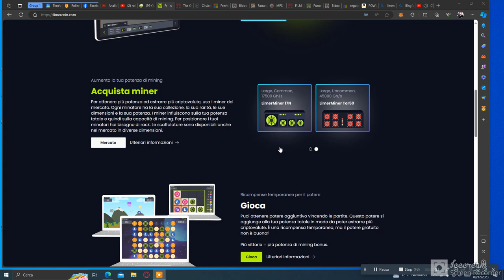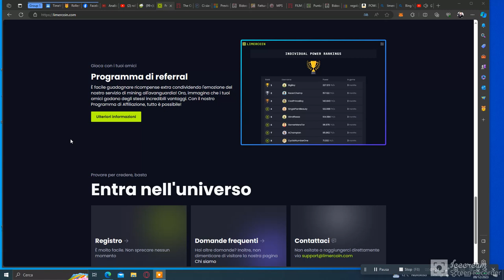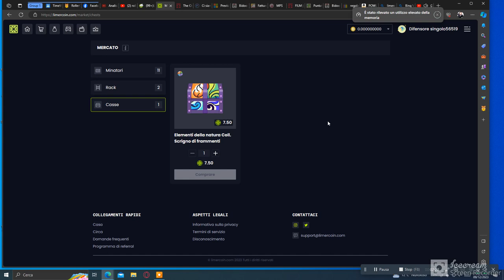💰LIMERCOIN //GIOCA E GUADAGNA // COPIA DI ROLLERCOIN//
sto guadagnando più di rollercoin
JUEGA Y GANA CRIPTOMONEDAS - SIMULADOR DE MINERIA - UPDATE EVENTOS SEMANALES

POTENZA GRATUITA ALLA REGISTRAZIONE SENZA DEPOSITO!💰

ALTRI SITI POTENZA GRATIS
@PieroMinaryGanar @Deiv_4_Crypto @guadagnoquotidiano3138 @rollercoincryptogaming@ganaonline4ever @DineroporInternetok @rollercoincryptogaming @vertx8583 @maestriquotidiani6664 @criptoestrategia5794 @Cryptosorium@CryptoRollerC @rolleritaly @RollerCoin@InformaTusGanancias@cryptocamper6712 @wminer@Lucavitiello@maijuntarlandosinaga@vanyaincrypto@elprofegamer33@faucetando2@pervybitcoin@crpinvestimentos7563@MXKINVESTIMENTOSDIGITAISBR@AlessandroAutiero